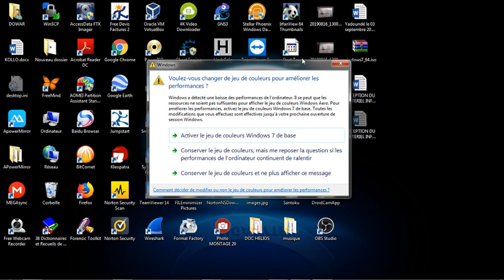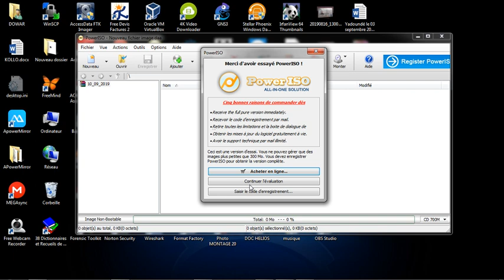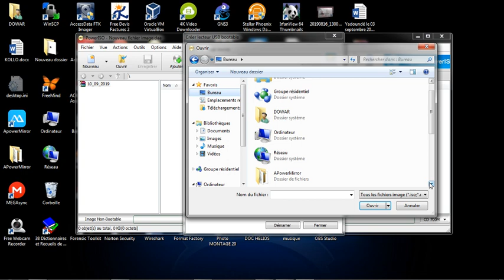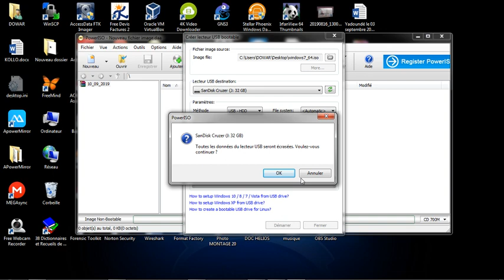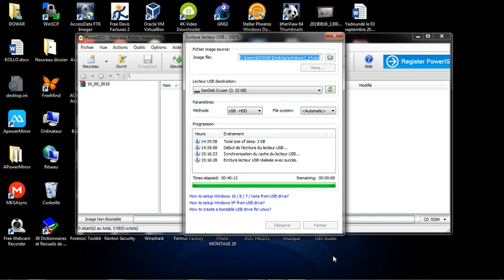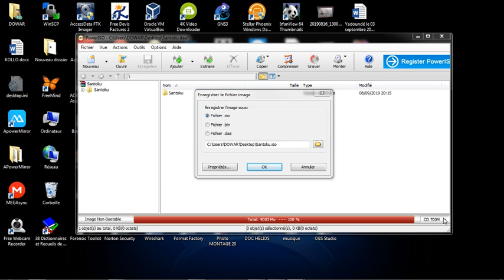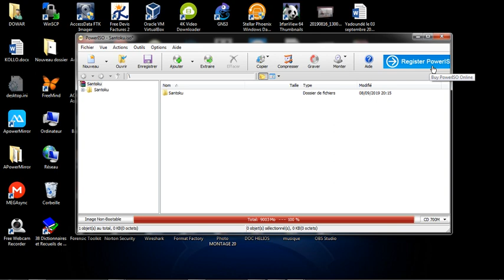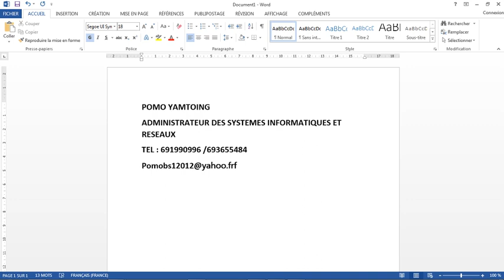rendre une clé USB bootable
Informatique dé  jag Tupur 1